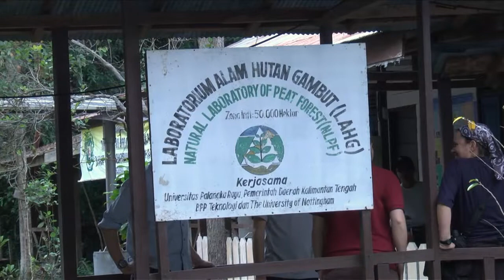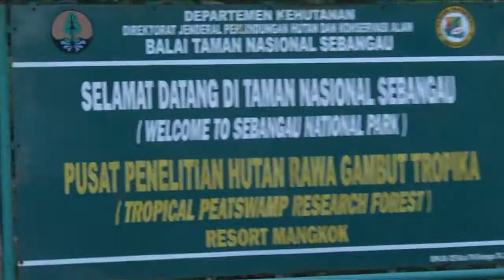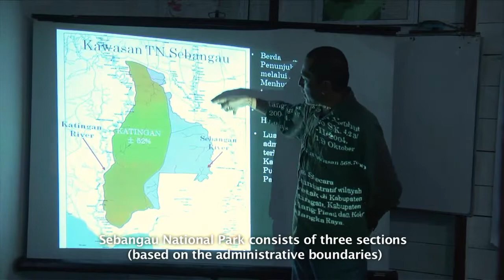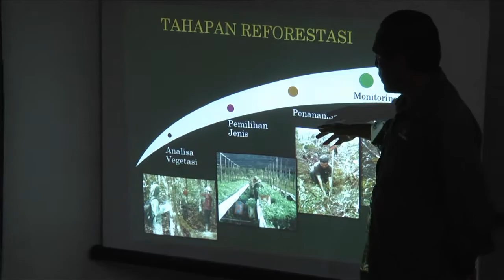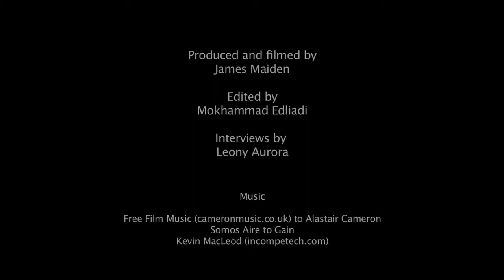Linking Great Ape Conservation and Poverty Alleviation: Field Trip, Central Kalimantan, Indonesia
CIFOR hosted the workshop - Linking Great Ape Conservation and Poverty Alleviation, in January 2012. Great ape practitioners from Africa and Asia joined to discuss best practices and lessons learned in great ape conservation and its importance in mechanisms like REDD+ and for eco-tourism. participants visited Central Kalimantan to several orangutan conservation and research areas.